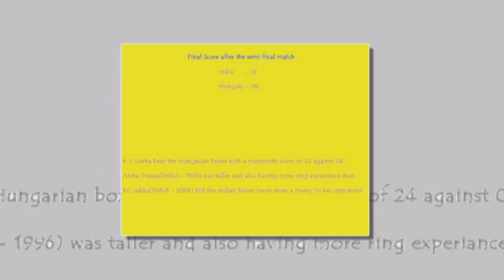2006 Women's World Amateur Boxing Championship,middle weight semi final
KC Lekha(IND,Kerala) V/S Anita Dizuza(Hungary)